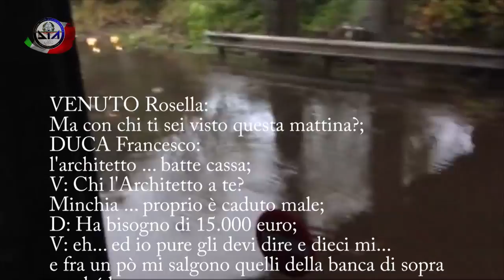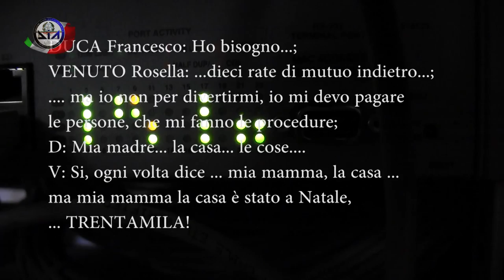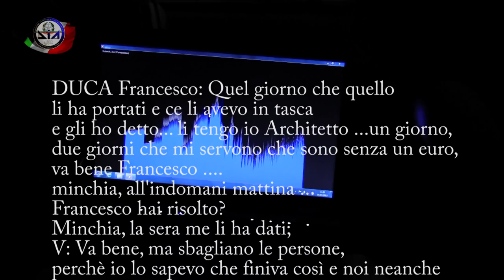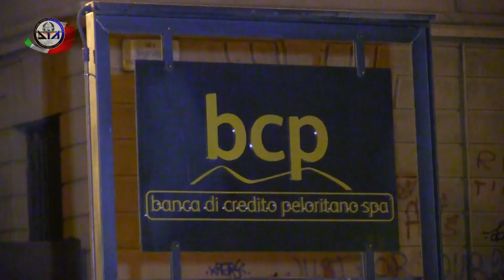Appalti truccati al Cas: 8 arresti a Messina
a Dia di Messina e Catania che ha posto ai domiciliari un funzionario del Cas (consorzio autostradale siciliano) e imprenditori  arrestati nel corso di un’operazione in cui si ipotizzano i reati di turbata libertà degli incanti, induzione a dare o promettere utilità e istigazione alla corruzione.